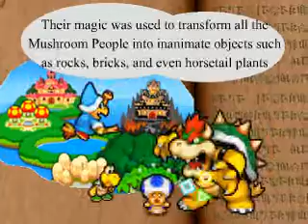Super Mario Bros the Movie Intro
This is another Video I was going to finish but alas I never had the time, This was going to be a full story of the Super Mario Bros game to celebrate 30 years but I never got to finishing it, here's how it would have started though